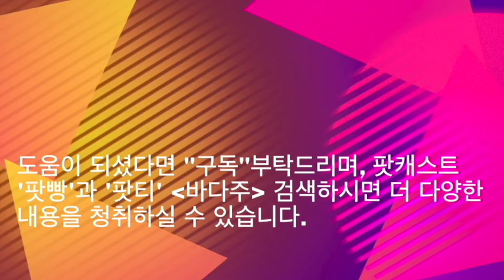[바다군이 다 알려주는 호주, 바다주] 세계 최고의 명문요리학교, 르꼬르동블루(LCB)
바다군이 세계 최고의 명문 요리학교로 뽑히는 르꼬르동블루의
호주담당자를 만났다.

*호주 LCB의 특장점은?
*호주 LCB 진학 방법은?
*호주 LCB 진학 전 ,반드시 준비해야할 점은?

호주 요리학교 입학 문의 는 "바다유학 서울지사" 로 카카오톡 주시거나,
가까운 바다유학 지사에 연락주세요.

Contents by Bada Education Centre, Seoul
Song by Quacy
Midi by Yoonsuk OH